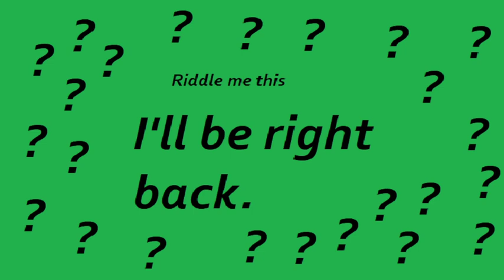Dead By Daylight Games